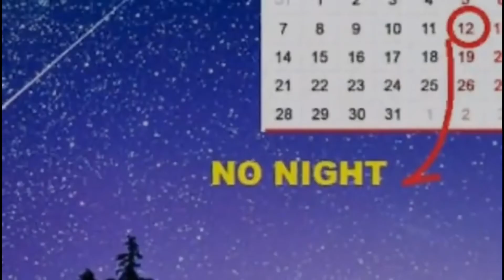12 अगस्त की रहस्यमई रात चुपचाप यहां रखे एक चांदी का सिक्का और देखे चमत्कार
नमस्कार दोस्तों 12 अगस्त की रात बहुत ही रहते में रात होने वाली है इस समय सभी उल्का पिंड का एक समूह पृथ्वी के पास से गुजरने वाला है जिस कारण से उस दिन या कहीं उस रात को दिन जैसा समय लगेगा इस दिन आप चांदी का सिक्का अपनी छत पर रखकर अगले दिन तिजोरी में रखें आपके घर में धन संपदा की कभी कमी नहीं होगी आर्थिक दरिद्रता दूर हो जाएगी